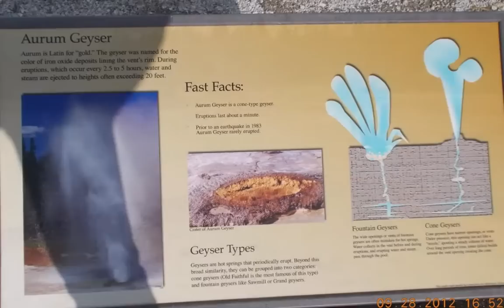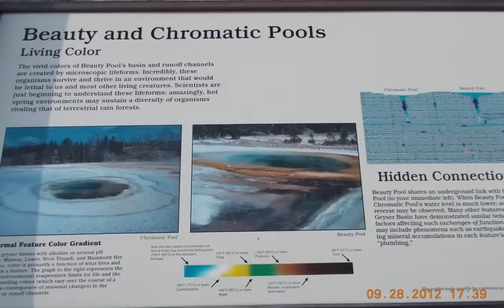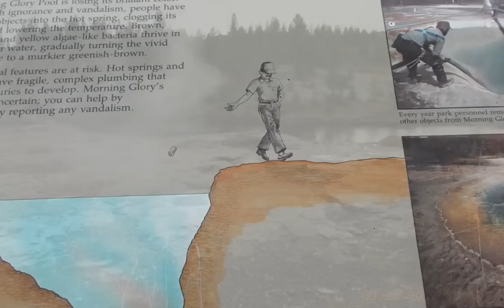Yellowstone National Park. Old Faithful Geyser. Upper Geyser Basin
Old Faithful geyser and surrounding geothermal features of the area. Geologists call the Yellowstone area a supervolcano and the park rests on top of it. The heat underneath the ground results in geysers, steaming fumaroles, and hot springs. Bacteria that grow in some of the hot pools give them vibrant and brilliant colors. The area smells mildly of sulfur from the gases that emanate from the ground. This area has planked boardwalks for park visitors to walk on to view and photograph the geothermal features. There are also two lodges and a visitor center with a huge parking lot at the site.

Some notable geothermal features are the Old Faithful geyser, Beehive geyser, Aurum geyser, Morning Glory pool, Beauty pool, and Chromatic pool, among others.

C. Debussy. Clair de Lune. Unknown pianist.

All photos in this slideshow are the property of Heidi (me), and may not be copied or used in any way without the express written permission of Heidi (me).

All photos taken by me (Heidi) with a Nikon L26 handheld.